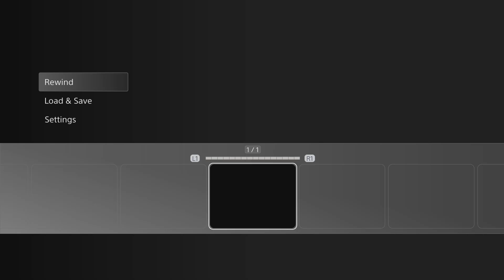Twisted Metal 2_20240813004211